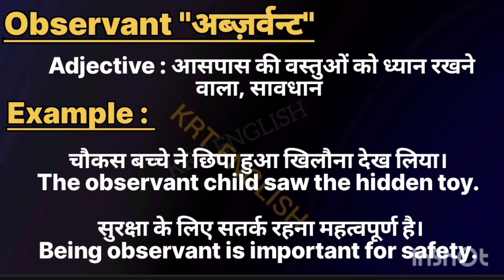Observant meaning in hindi || Observant ka matlab kya hota hai || Observant का हिंदी मतलब क्या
Observant meaning in hindi ||  Observant ka matlab kya hota hai || Observant का हिंदी मतलब क्या होता है।

Observant meaning in hindi
l Observant ka matlab kya hota hai

word meanings